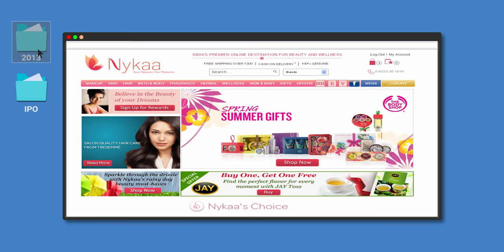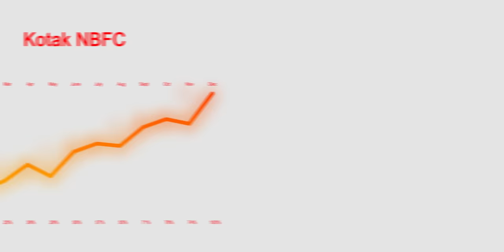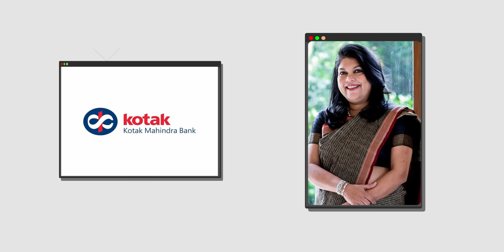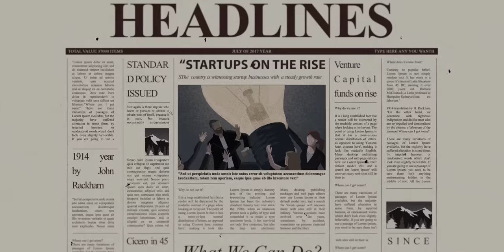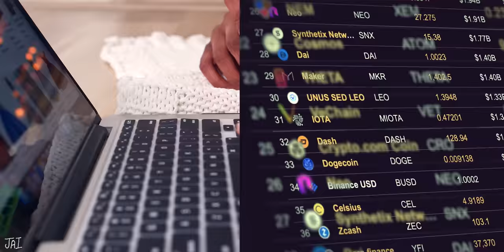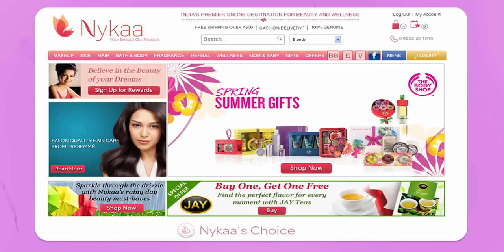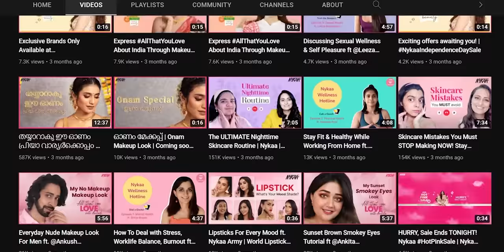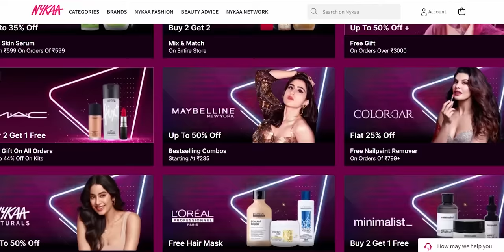Story of Nykaa’s Nayika: How Falguni Nayar Built a $13 Billion Startup in India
In today’s video, we cover the story of Nykaa’s nayika – how Falguni Nayar built a profitable $13 billion startup in India.

00:00 Introduction
00:52 A rewarding experience at Kotak and learnings from Uday Kotak
03:13 An itch to start up before 50
04:36 Birth of Nykaa
05:58 Building from scratch and early challenges
08:00 3 C’s of Nykaa - Curation, Content and Convenience
10:26 From sustainable growth to IPO

A rewarding experience at Kotak and learnings from Uday Kotak: When Falguni Nayar joined Kotak Mahindra – it was just an NBFC. She was responsible for setting up their investment banking arm – Kotak Mahindra Capital. However, when Falguni decided to follow her husband to London, Uday Kotak didn’t want to lose one of his best employees – so he asked her to set up Kotak Mahindra’s London office from scratch and when her husband moved to New York, she followed him to the US and also established Kotak Mahindra’s New York office as well. This experience gave her an experience for a lifetime.

An itch to start up before 50: While working at Kotak, Falguni had the opportunity to work with entrepreneurs like Ronnie Screwvala – who went on to build a media and entertainment empire when the sector was in its nascent stages, which Falguni helped him take public in 2005. She also helped take PVR Cinema to IPO – a company built by Ajay Bijli, which was responsible for building India’s first multiplex cinemas. These experiences had a profound impact on her and she decided that she wanted to plunge into the world of entrepreneurship before she was 50.

Birth of Nykaa: After toying with a couple of business ideas, Falguni ended up starting in India’s beauty market which was ripe for disruption. For a large majority of India’s female population, that’s kajal and lipstick was all there was when it came to beauty, and a major reason for this was the lack of education around these products. She had a hunch that if she could somehow introduce these women to this new world of beauty, if she could educate them on these products and how to use them, then her idea would be successful. And so, in April of 2012, Nykaa was born.

Building from scratch and early challenges: When she started building Nykaa – things didn’t go easy for her. In the first three years of building Nykaa, she had lost three CTOs consecutively. On the operations side, the company was struggling to fulfil 10 orders per day, and getting them delivered on time was a pipe dream. Angry customers were calling at all hours, demanding an explanation for why their products hadn’t shown up yet. Needless to say, things were stressful at Nykaa, and the startup’s team of 7 quickly became a team of two. Falguni and her daughter would stay up until 3 AM some nights, packing boxes in between customer support calls - but these nights were important. Falguni and her daughter spent time in the trenches, they suffered, they lost sleep building the company, and so as it slowly grew.

3 C’s of Nykaa - Curation, Content and Convenience: She was able to use these challenging experiences to shape the startup’s guiding principles, the three Cs of Nykaa: Curation, Content, and Convenience. Curation came in the form of partnerships: Falguni approached as many brands as she could, offering to sell their products in India, and this is how Nykaa became a one-stop shop for cosmetics. Coming to the next C, Content, well this is the education aspect of Nykaa’s business that Falguni was envisioning from Day 1. Over the years, the company created countless tutorials, blogs, and pieces of social media content to educate prospective Indian customers on beauty. And then finally, we’ve got Convenience, she did everything she could to ensure that Nykaa’s customer experience was top-notch, from exploring the platform and choosing items to buy, to checkout, to the delivery process, Falguni wanted the customer journey to be frictionless, and she wanted to make beauty products available offline, too.

From sustainable growth to IPO: These three Cs have enabled Nykaa to grow their revenues by 80X in the last six years ($4 million in FY15 to $336 million in FY21), and while they were never profitable, at least not until the financial year of 2021, their burn rate was significantly lower than most of India’s other prominent e-commerce startups. She didn’t want to sacrifice equity to grow quickly if she could grow sustainably, and so that’s what she did. She was planning the startup’s IPO as early as 2017, and as we all know today, looking back, this initial public offering was arguably the most successful in Indian history.